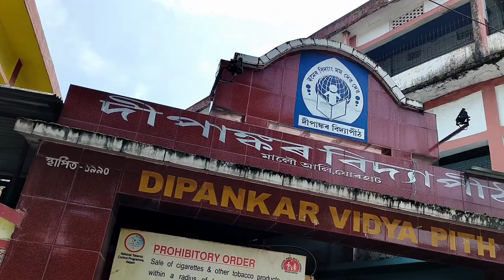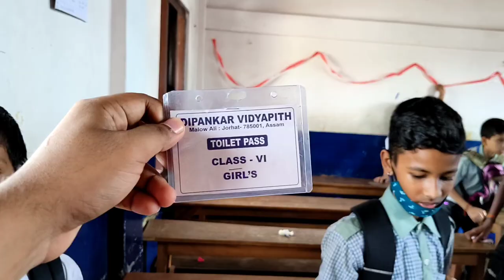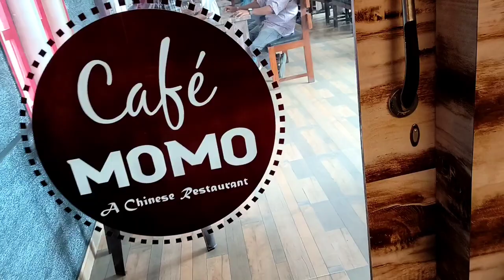Teacher's Day Celebrations AT School Full Enjoy ❤️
teachers day celebration in school
teachers day celebration in school today
teachers day celebration video
teachers day speech in assamese
teachers day speech in assamese for students
assamese daily vlogger
assamese funny video 2022
teacher's day today video
teacher's day 2022
funny video